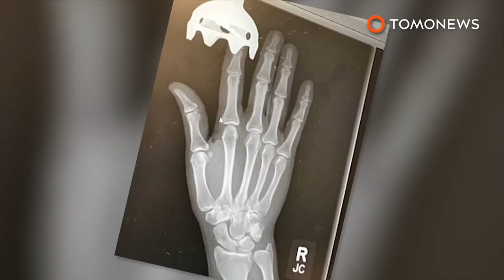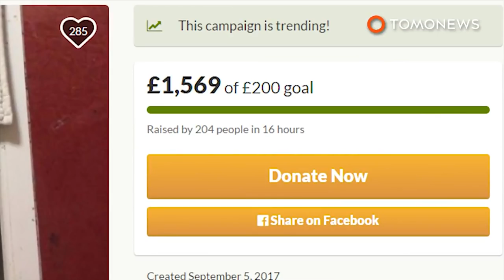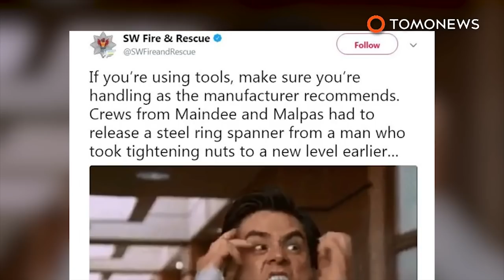Man stuck inside ATM slips notes for help; Student gets stuck in a statue in Germany - Compilation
Man stuck inside ATM has to slip notes through receipt slot begging for rescue. Student gets stuck in a statue in Germany.